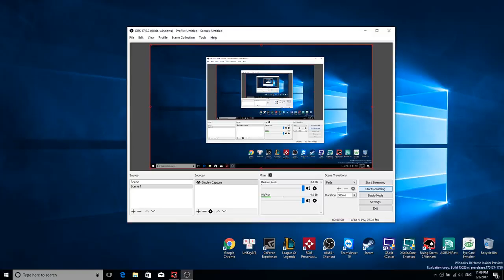Rising Storm 2 VN( Wave 4 Tester)( part 1)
Put everything On Ultra settings and War Movie like trailer on Steam and I'm kinda noob :))